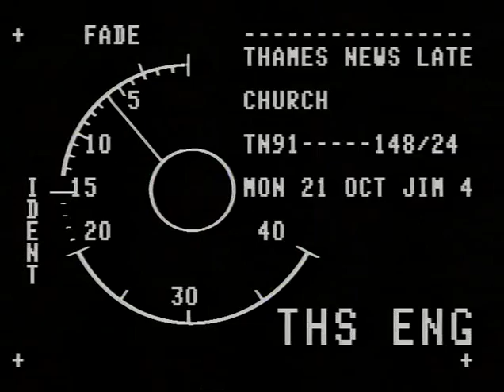TN-91-148-024.m4v | Thames News Archive Footage